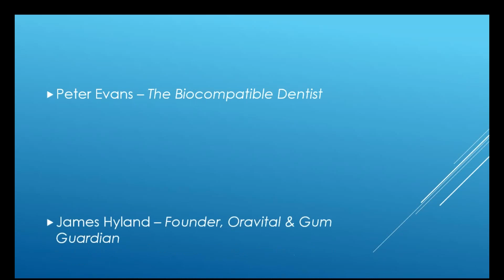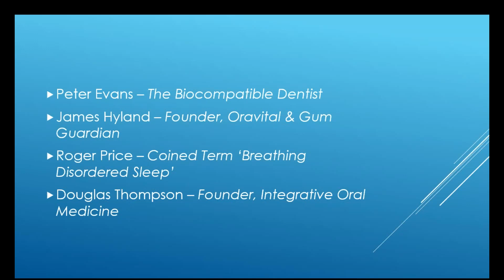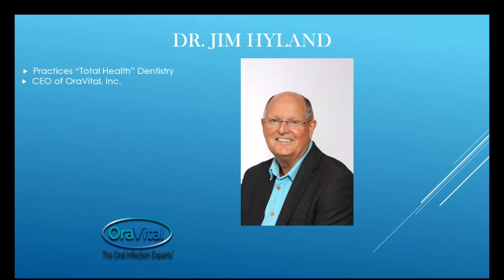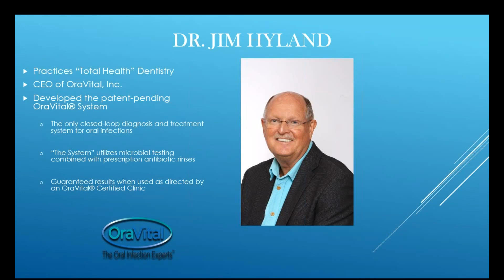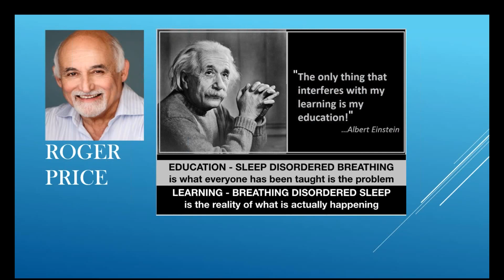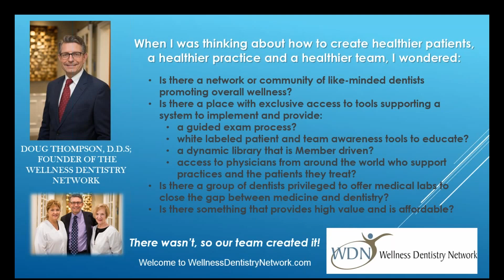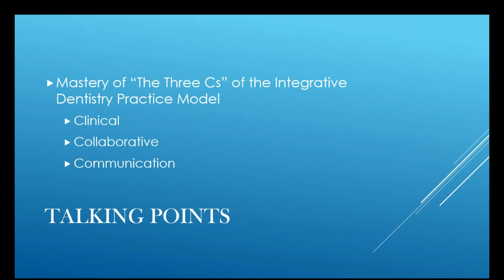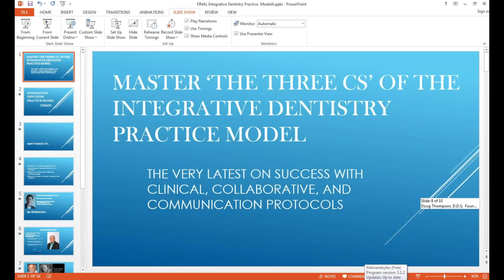Master The Three Cs of the Integrative Dentistry Practice Model!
AIM Dental Marketing President Daniel A. 'Danny' Bobrow sat down with Drs. Peter Evans, James Hyland, Doug Thompson, and Mr. Roger Price for updates on their respective contributions to Integrative Dentistry and Medicine, and stimulating Q&A Session